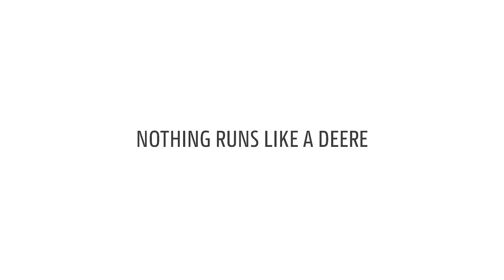2750 - Tripletas de greenes - testimonio 2 | John Deere ES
Desde el monitor TechControl hasta el seguimiento de contornos y la facilidad de mantenimiento, la 2750 PrecisionCut™ ligera destaca en todas las disciplinas. Con TechControl, la calidad de corte está garantizada con independencia de la influencia del operador. Sólo es necesario introducir los ajustes y parámetros preferidos por el Greenkeeper, y la máquina realizará el trabajo automáticamente.